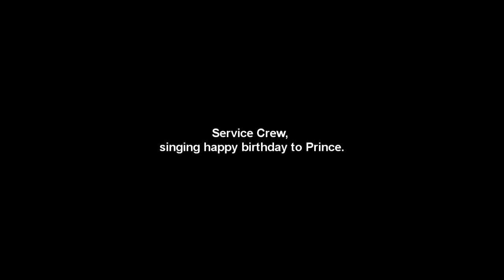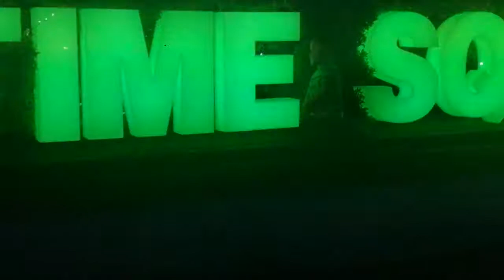Prince Lakylle's 4th Birthday | Tsiboom | Parkmall Cebu